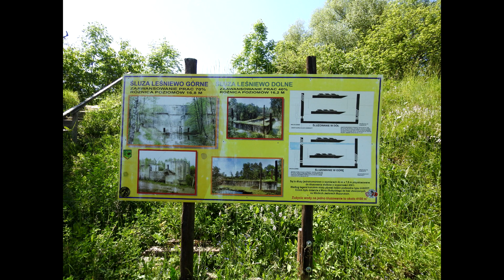Niedokończona Śluza Leśniewo Górne. Pozostałości wojenne w Leśniewie Górnym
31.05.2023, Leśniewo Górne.